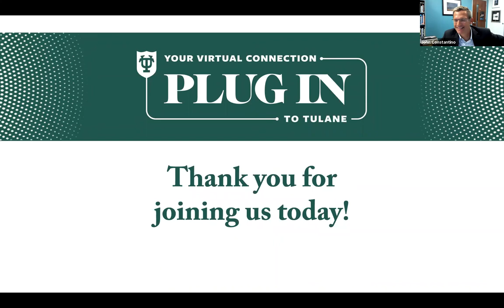New Frontiers in the Science and Treatment of Autism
A Virtual Evening with National Experts at Tulane and Beyond

Moderated by Charles Zeanah, MD (A&S '73, M '77)
Mary Peters Sellars-Polchow Chair of Psychiatry, Vice Chair, Child and Adolescent Psychiatry, Professor of Psychiatry and Pediatrics, Executive Director, Infant Institute, at the Tulane University School of Medicine

Featuring:
John Constantino, MD (Tulane Parent PHTM ‘21)
Blanche F. Ittleson Professor of Psychiatry and Pediatrics at Washington University School of Medicine

Dan Geschwind, MD (Tulane Parent SLA ’22)
Gordon and Virginia MacDonald Distinguished Professor of Human Genetics, Neurology and Psychiatry, David Geffen School of Medicine, University of California, Los Angeles (UCLA); Director of the UCLA Neurogenetics Program and the UCLA Center for Autism Research and Treatment (CART)

Ami Klin, PhD (Tulane Parent SSE ’22)
Georgia Research Alliance Eminent Scholar; Professor and Division Chief, Emory University School of Medicine, Department of Pediatrics

Lisa Settles, PsyD
Assistant Professor of Psychiatry, Tulane School of Medicine; Clinical Director, Tulane Center for Autism and Related Disorders (TCARD)

Laura Slatkin (Tulane Parent LA ’22)
Board of Directors of Autism Speaks, New York Center for Autism (NYCA), NYCA Charter School, New England Center for Children and the Henry Street Settlement House